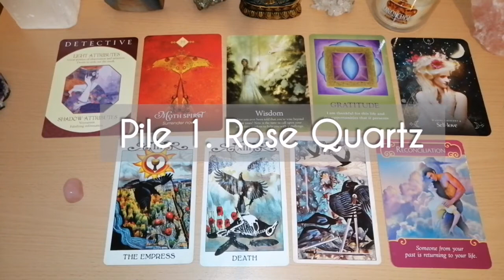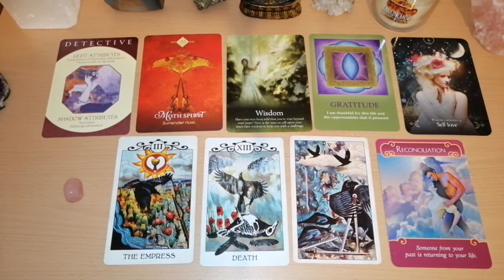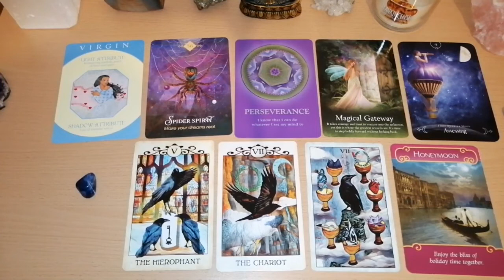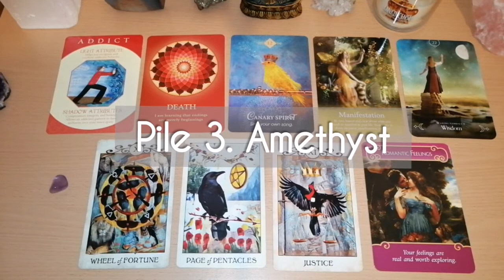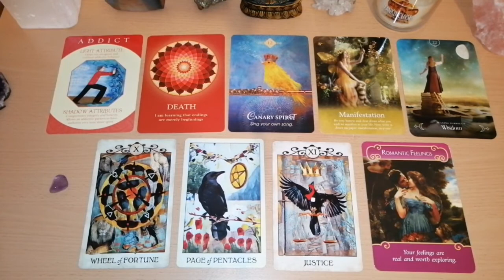🎆✨Who is Spying on you & Why? Pick a card 🔭🧐 Who's keeping tabs on you? Tarot card reading💛🔥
Welcome Soul Travelers,

This timeless tarot pick a card reading will explore Who is Spying/Watching you & Why? Is it someone you know? An ex, secret admirer, family member or someone else? Tune in to find out Who is Spying on you and why, in this quick reading. 💛💞

Please take a few deep breaths before picking one pile for your reading (from left to right):

Time stamps:
✨Pile 1. Rose Quartz - 0:21
✨Pile 2. Sodalite -  4:25
✨Pile 3. Amethyst - 9:01

Take what resonates and leave the rest but most importantly, enjoy!! 🙂💛

🦋 Timeless readings - most of the readings on this channel are timeless, which means whenever you watch them they'll still be relevant, whether that'll be next month or a few years from now.

The Intuitive Heart 💛💞

This channel was created from a place of love. Please take what resonates and leave the rest. Not all readings will resonate with everyone, go with the ones you feel drawn to. By no means are the contents instructions on how you should be or live your life. You have free will and totally responsible for your own life, decisions and actions.